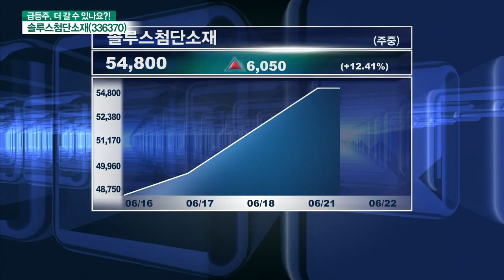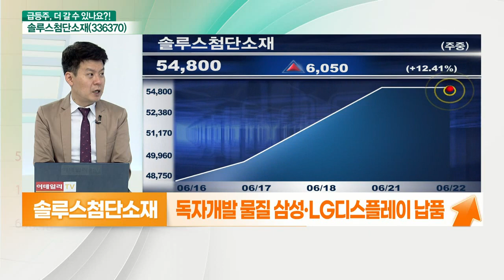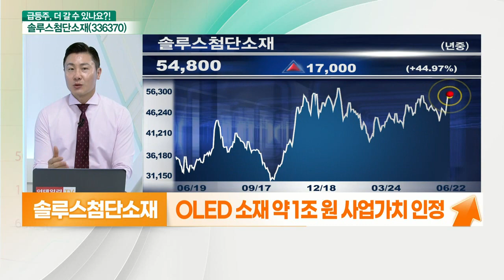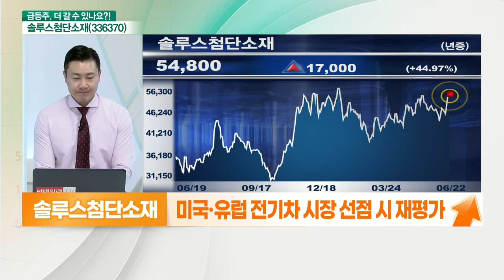솔루스첨단소재(336370)... 나도 소재주, 이제는 미국이다_기대해도 괜찮아 (20210622)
(김민수)
- 2차전지 음극재 소재 동박 생산
- 독자개발 물질 삼성‧LG디스플레이 납품
- LG디스플레이에 TV용 OLED 소재 공급
- 유기발광다이오드 소재 수요 확대
- 하반기 실적 개선 + PER 48배 수준

(길건우)
- 배터리 전지박 공장 하반기 가동율 상승
- 유럽 내 유일한 전지박 생산라인 보유
- OLED 소재 약 1조 원 사업가치 인정
- 중국 공장 신설로 고객사 확대 전망
- 미국·유럽 전기차 시장 선점 시 재평가
- 하반기 실적 개선 본격화 전망